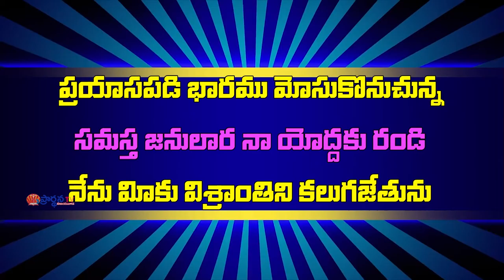Pastor P Moses garu ||24-09-2019|| అంశం: అన్నిటిలో సహనం కలిగి ఉండుము...